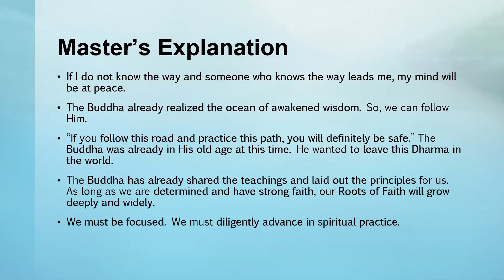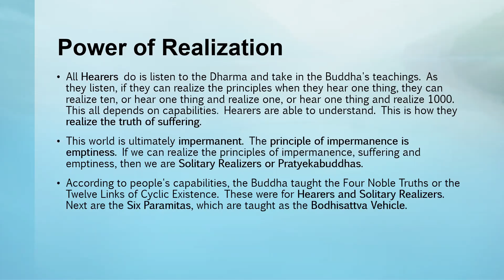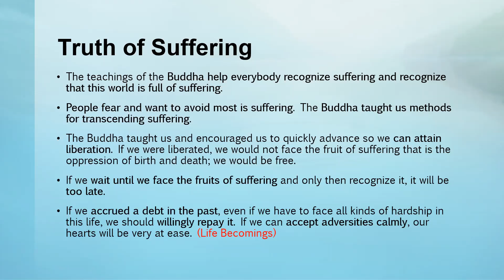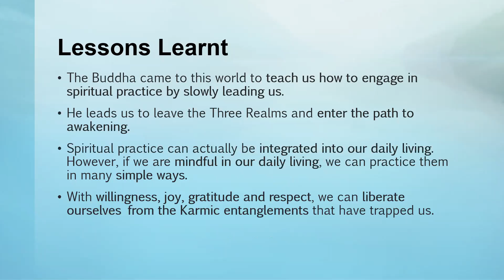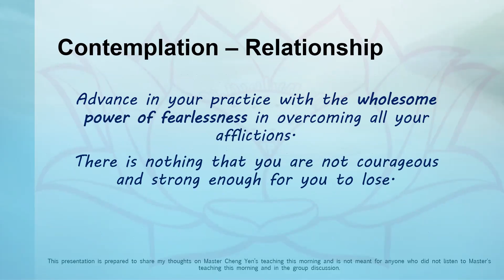2020.11.18 Wisdom at Dawn E598 Personal Insights by Brother Pen Yeh